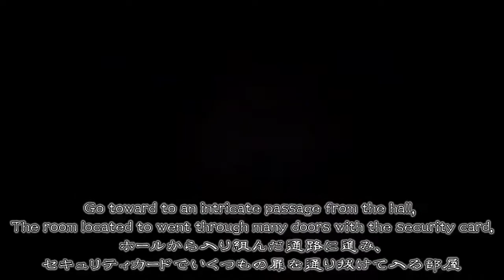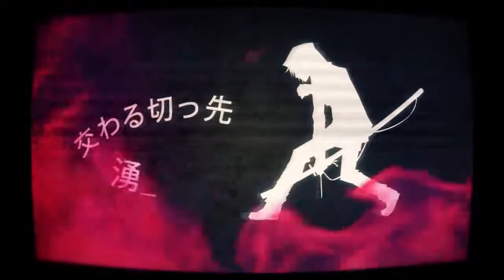衝動×パンデモニクスをみんなで歌ってみた ver MOVE ON Entertainment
We tried singing Impulse x Pandemonics together ver. MOVE ON Entertainment

I've suddenly fallen in love with MOVE ON Entertainment (or MOE for short), possibly because Akatin is in it but I think I'll get more into them soon enough.

「･･･さあ、そろそろ俺たちの舞台も幕開けだ。

本家様：sm19767470

結月ゆかり:コゲ犬【mylist/18683744】
KAITO+台詞:綾川雪弥【mylist/19603421】
VY2:蛮 [ばん]【mylist/11184750】
Lily:赤ティン【mylist/5307510】
MEIKO:石敢當【mylist/7359963】
冒頭ナレ:王定六【mylist/3201389】

BGM製作:djseiru【mylist/16360743】
動画制作:まるP◆出演します！
【MOE総選挙】マニフェストを掲げ『サークルの未来を決める総選挙』に出馬！激しいバンドライブで覇を競う！
2013年3月24日 / 大阪・心斎橋CLUB DROPチケット